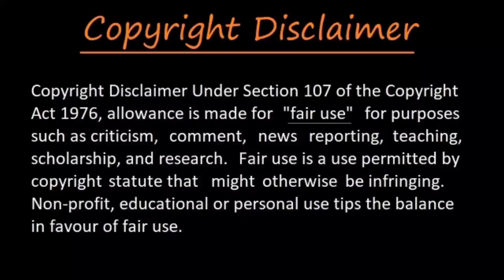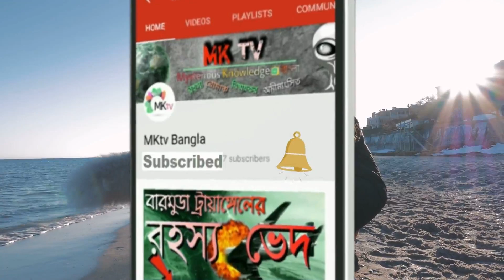পৃথিবীর সবথেকে ভয়ঙ্কর ৮ টি কুকুর | MOST Dangerous Dog Breeds in World in Bangla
THE Most DANGEROUS DOGS In The World:
We all love dogs, don’t we? They’ve been bred to be perfect companions; in no other being will you find such unconditional love. Dogs are also insanely loyal. So loyal, in fact, that while dogs are bred to be our best friends, they can also be bred to be our enemies’ worst nightmares. For every person that a dog will protect, there are a million people that the dog would destroy in service to that one person. This wouldn’t be a terrifying fact if dogs were the size of hamsters. But they can be larger, stronger, and much more ferocious than humans. Hybrid dogs are our creation, and sometimes our creations backfire.